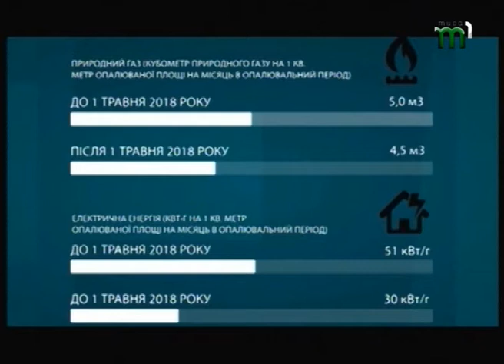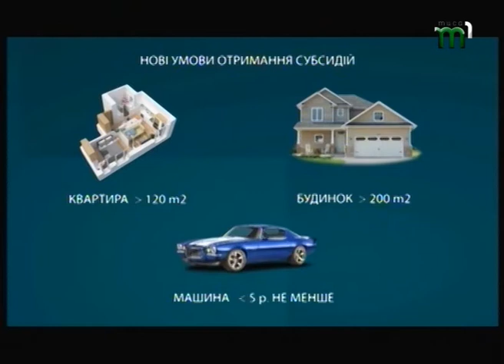Тема дня 10.05.18 Житлові субсидії для населення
З 1 травня в Україні почали діяти нові правила надання житлових субсидій населенню. Що нового очікувати закарпатцям? Чи важко нині отримати субсидію та зберегти статус субсидіанта?